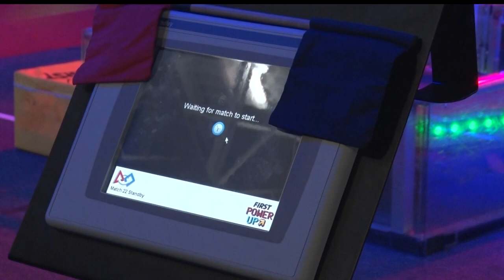Community Spotlight: Northern Minnesota Robotics Conference Steps Up Game For Year 2